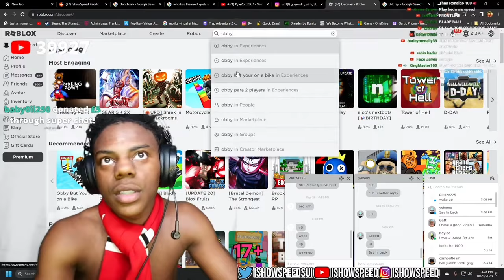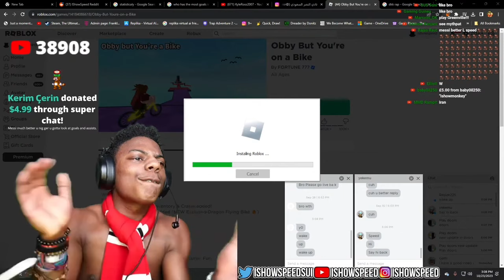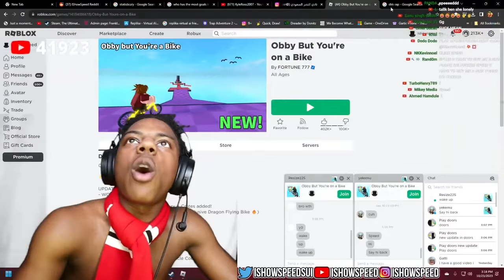IShowSpeed Plays Roblox OBBY but Your’e on a bike (Full Video) 🚲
► Support IShowSpeed (Check Description for Speeds Socials)

PSN: Yt-IShowSpeed

ishowspeedyplays,ishowspeedyplays,ishowspeedyplays
ishowspeedyplays, ishowspeedyplays, ishowspeedyplays, ishowspeedyplays

ishowspeed plays OBBY but Youre on a bike

IShowSpeed plays roblox

ishowspeed plays obby but your on a bike gameplay

ishowspeed rages on roblox

ishowspeed roblox

ishowspeed playing roblox

ishowspeed plays roblox bike game

ishowspeed plays a bike game on roblox

ishowspeed rages while playing roblox